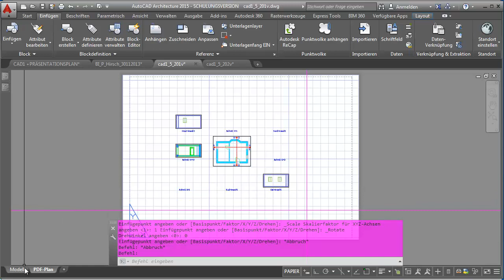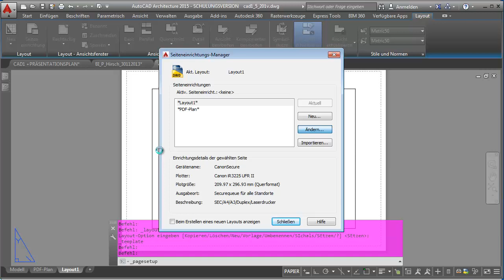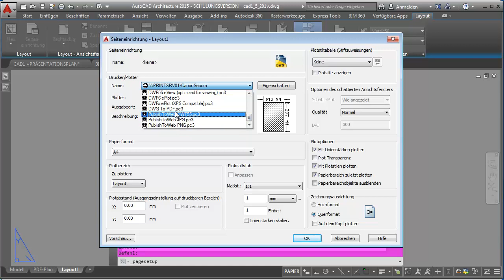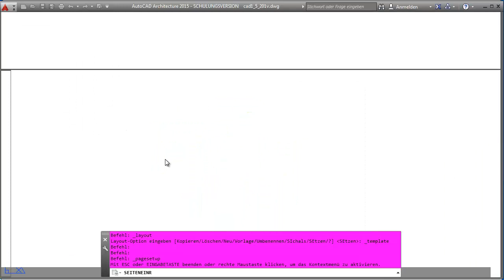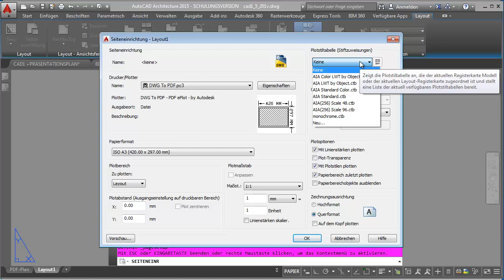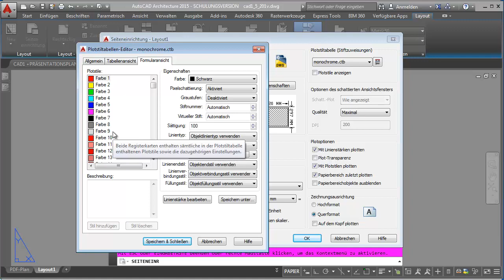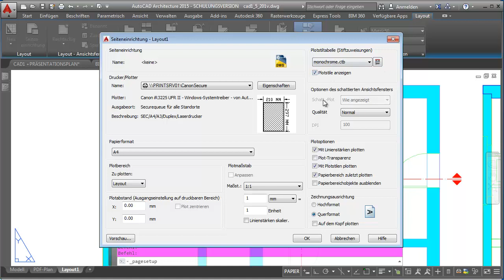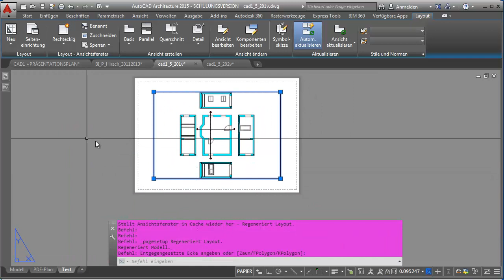AutoCAD 2D L5 Ü3-1: Layouten - Layout einrichten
In diesem Tutorial wird demonstriert, wie man ein Layout einrichten kann.